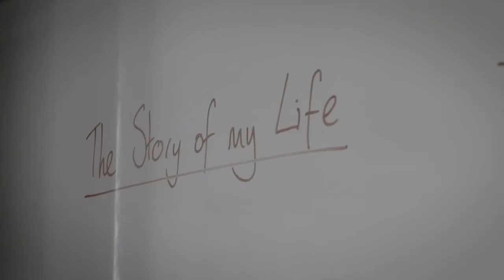[YTP] Michael Rosen Moves to a New School in Sheffield